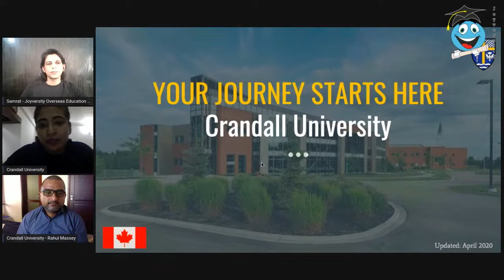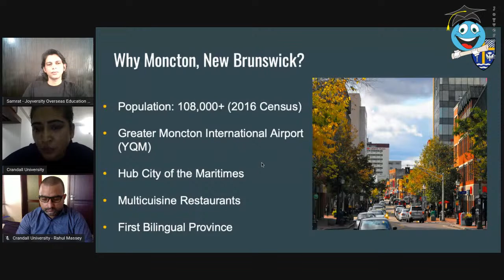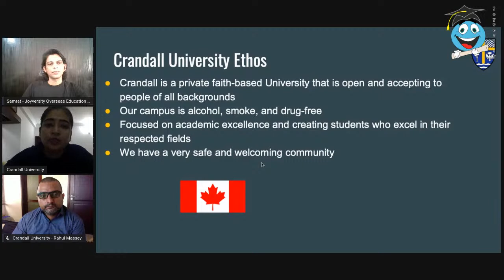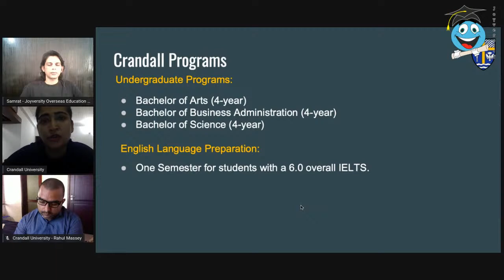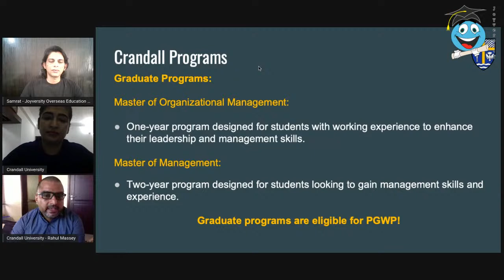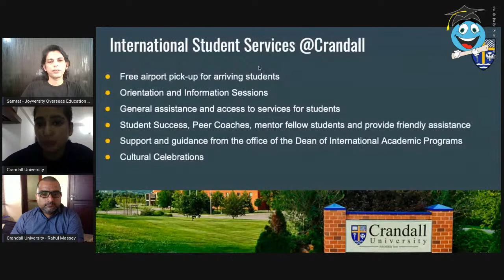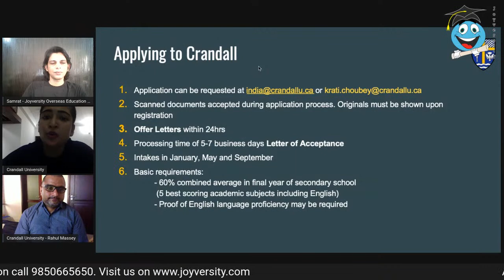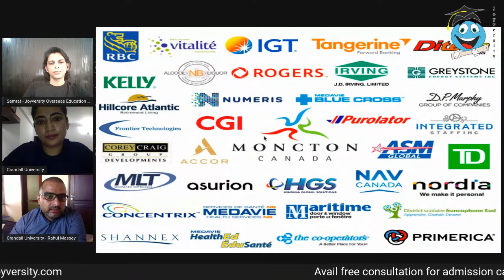Crandall University, Canada - Seminar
Crandall University is one of the most reputed Universities in New Brunswick, Canada. Representatives of the university will be conducting a live session on our facebook page and youtube channel about their courses, facilities and opportunities available.